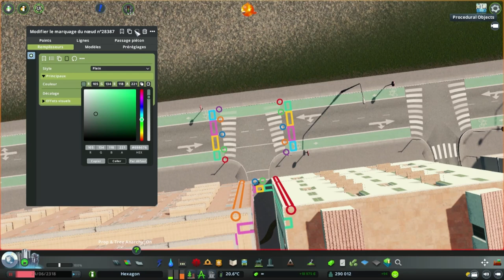Hexagon #106 - Beginning of the City of Canaret - Cities Skylines